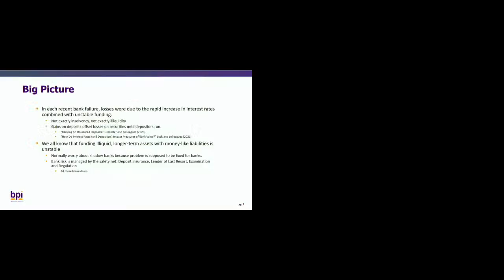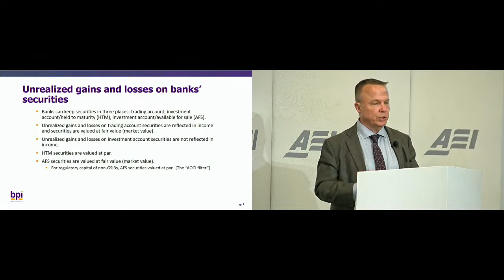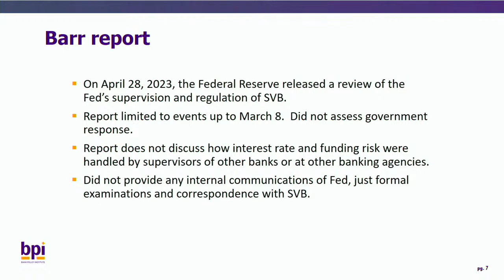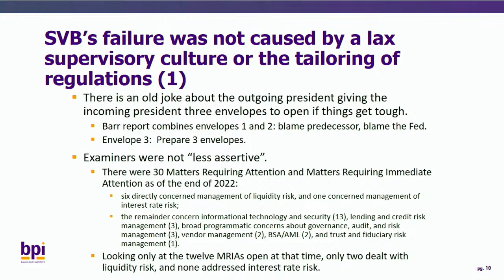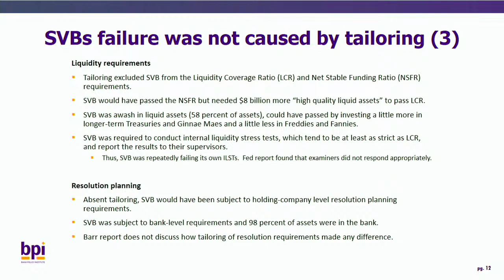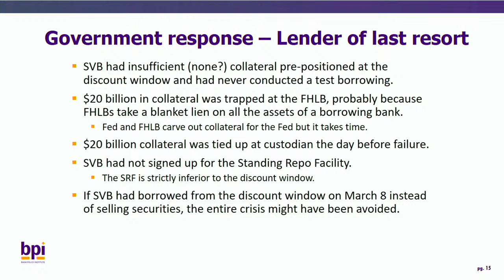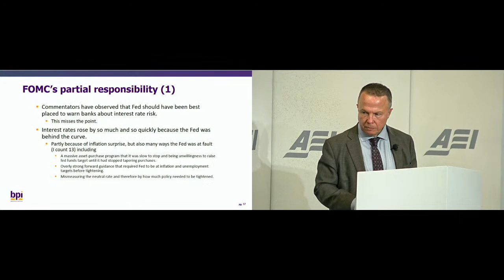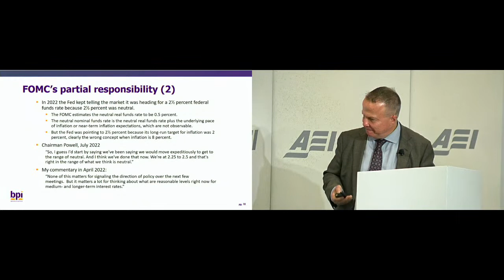Addressing the Underlying Causes of the Banking Crisis of 2023 | LIVE STREAM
In June 2017, then–Federal Reserve Chairwomen Janet Yellen said that because of enhanced Dodd-Frank Act regulations, she did not believe there would be a new financial crisis in her lifetime. Unfortunately, like many Federal Reserve forecasts, this turned out too optimistic as regulators were forced to invoke emergency systemic risk powers to contain contagious bank runs. What went wrong? Was it a failure of monetary policy? Supervision? Regulation? What changes, if any, are needed?

Join AEI as a panel of experts discusses the causes of the recent banking crisis and the federal agencies’ forensic reports and policy prescriptions and shares their own views on what policies, regulations, and supervision practices need to be reformed.